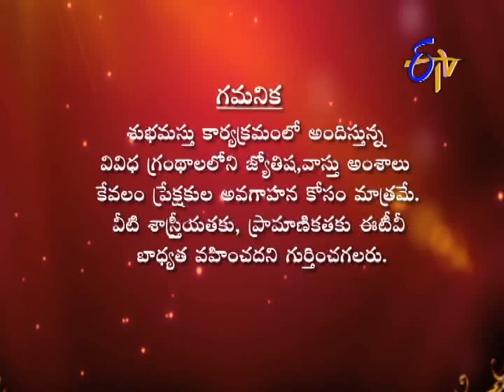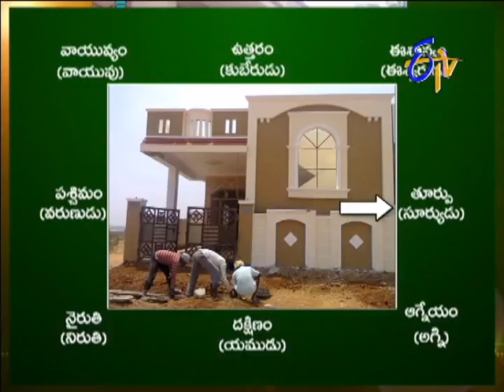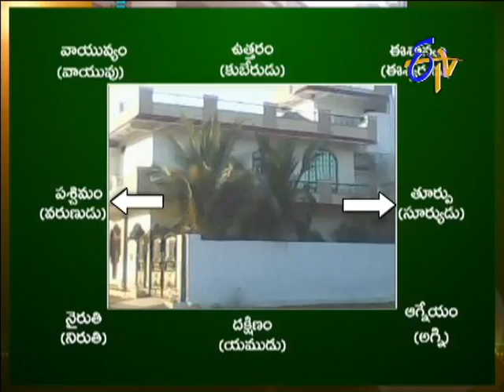Subhamastu - శుభమస్తు - 17th April 2014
Subhamastu --17th April 2014